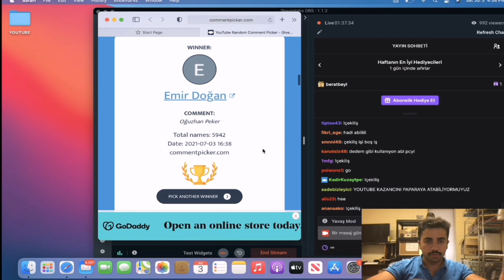LAPTOPLUGEZGİN YOUTUBE ÇEKİLİŞİNİ YAPIYOR/laptoplugezgin TWİTCH kesitleri#14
Canlı yayınları kaçırmamak için Twitch.tv/laptoplugezgin takip edebilirsiniz